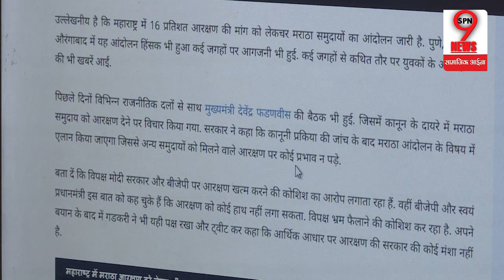क्या अपने रोजगार वाले वादे पर पलट गई है सरकार? | Nitin Gadkari Statement on Employment